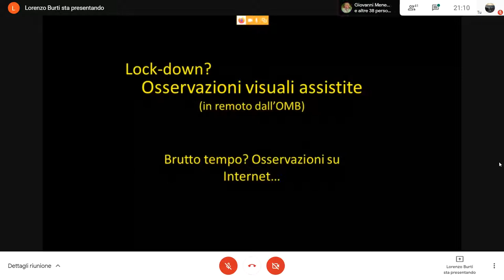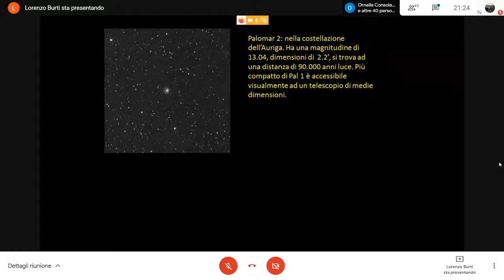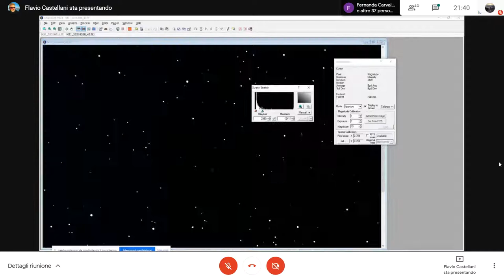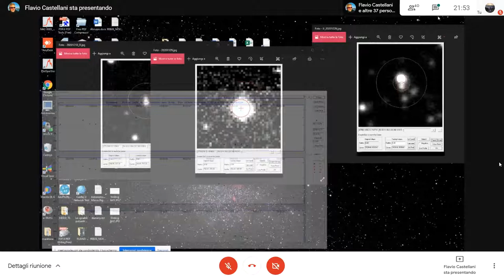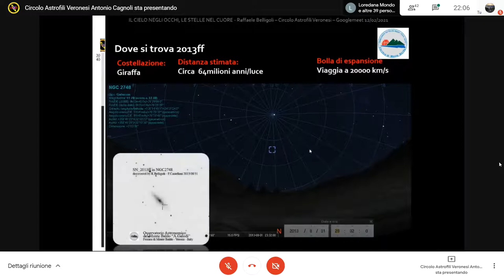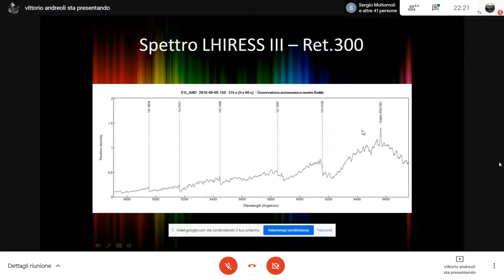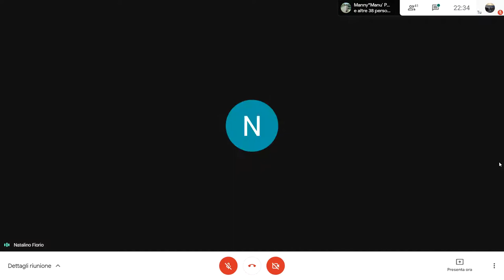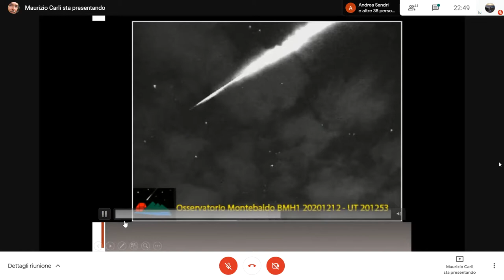20210212-Corso di astronomia base: Diretta dall'Osservatorio Astronomico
Annullata la serata di osservazione pratica in Osservatorio Astronomico per restrizioni dovute ai DPCM in materia dell'emergenza sanitaria. In sostituzione viene organizzata una osservazione guidata in diretta streaming dal telescopio della cupola dalle 21: alle 24:00. Guidati dal dott. Lorenzo Burti osserveremo ammassi stellari, nebulose e galassie. Flavio Castellani e Raffaele Belligoli saranno gli operatori da remoto e tra una osservazione e l'altra spiegheranno le loro ricerche scientifiche e i loro risultati.